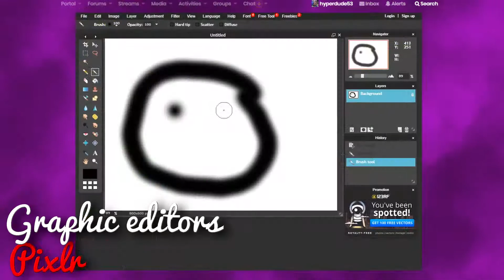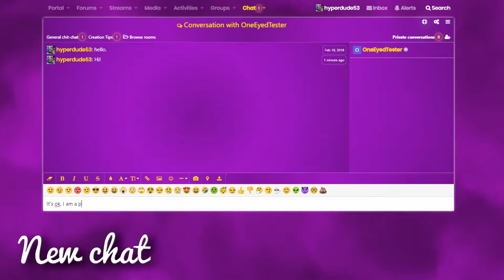Dreambubble 2.0 Trailer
A trailer I made for the Dreambubble 2.0 overhaul!
(Dreambubble is a fan-site for Dreams, a game by Media Molecule)

Trailer by Renefoetsie
Puppet & Foria - I'm Here [Monstercat Release]